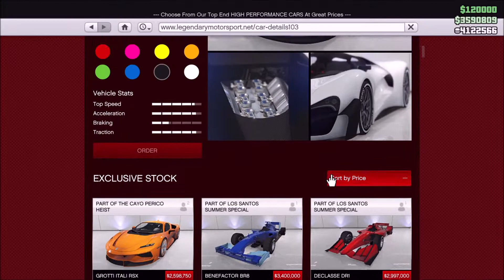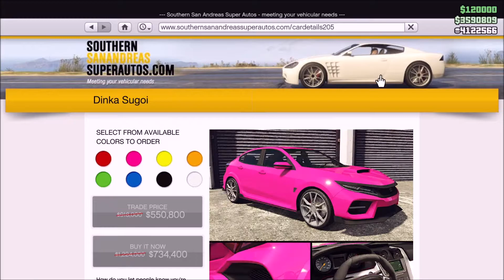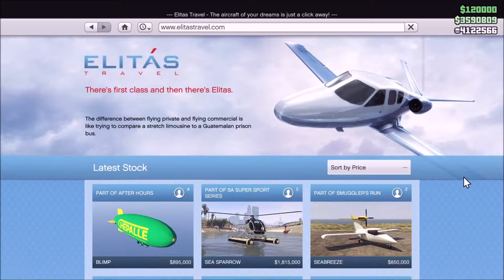GTA ONLINE - Podium Vehicle : 𝐆𝐫𝐨𝐭𝐭𝐢 𝐈𝐭𝐚𝐥𝐢 𝐑𝐒𝐗 | Double Money | Discounts Hangars/Garages & More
𝟑𝐱 GTA$ and RP on Adversary Mode - Drop Zone
𝟐𝐱 GTA$ and RP on Parachuting

💎Componente PC:
⭐ 𝐏𝐫𝐨𝐜𝐞𝐬𝐨𝐫 : 𝐈𝐧𝐭𝐞𝐥 𝐂𝐨𝐟𝐟𝐞𝐞 𝐋𝐚𝐤𝐞, 𝐂𝐨𝐫𝐞 𝐢𝟓 𝟗𝟔𝟎𝟎𝐊
⭐ 𝐏𝐥𝐚𝐜𝐚 𝐯𝐢𝐝𝐞𝐨 : 𝐆𝐈𝐆𝐀𝐁𝐘𝐓𝐄 𝐆𝐞𝐅𝐨𝐫𝐜𝐞 𝐑𝐓𝐗 𝟐𝟎𝟔𝟎 𝐒𝐔𝐏𝐄𝐑 𝐖𝐢𝐧𝐝𝐟𝐨𝐫𝐜𝐞 𝐎𝐂 𝟖𝐆𝐁 𝐆𝐃𝐃𝐑𝟔
⭐ 𝐏𝐥𝐚𝐜𝐚 𝐝𝐞 𝐛𝐚𝐳𝐚 : 𝐀𝐒𝐑𝐨𝐜𝐤 𝐙𝟑𝟗𝟎 𝐏𝐑𝐎𝟒
⭐ 𝐌𝐞𝐦𝐨𝐫𝐢𝐞 : 𝐓𝐞𝐚𝐦𝐆𝐫𝐨𝐮𝐩 𝐓-𝐅𝐨𝐫𝐜𝐞 𝐃𝐞𝐥𝐭𝐚 𝐓𝐔𝐅 𝐀𝐒𝐔𝐒 𝐑𝐆𝐁 𝟏𝟔𝐆𝐁 𝐃𝐃𝐑𝟒 𝟐𝟔𝟔𝟔𝐌𝐇𝐳
⭐ 𝐒𝐮𝐫𝐬𝐚 : 𝐒𝐞𝐚𝐬𝐨𝐧𝐢𝐜 𝐅𝐨𝐜𝐮𝐬 𝐆𝐗, 𝟖𝟎+ 𝐆𝐨𝐥𝐝, 𝟔𝟓𝟎𝐖
⭐ 𝐒𝐭𝐨𝐜𝐚𝐫𝐞 : 𝐒𝐒𝐃 𝐆𝐈𝐆𝐀𝐁𝐘𝐓𝐄 𝐀𝐎𝐑𝐔𝐒 𝟓𝟏𝟐𝐆𝐁 și 𝐒𝐒𝐃 𝐒𝐚𝐦𝐬𝐮𝐧𝐠 𝟖𝟔𝟎 𝐄𝐕𝐎 𝟓𝟎𝟎𝐆𝐁

💎 GEAR:
🖥️ 𝗠𝗼𝗻𝗶𝘁𝗼𝗿 𝟭 : 𝗟𝗘𝗗 𝗔𝗦𝗨𝗦 𝟮𝟰" 𝗩𝗘𝟮𝟰𝟴𝗛𝗥
🖥️ 𝗠𝗼𝗻𝗶𝘁𝗼𝗿 𝟮 : 𝗛𝗣 𝗙𝗹𝗮𝘁𝗿𝗼𝗻 𝗟𝟭𝟵𝟱𝟬𝗦
🖱 𝗠𝗼𝘂𝘀𝗲 : 𝗟𝗼𝗴𝗶𝘁𝗲𝗰𝗵 𝗚𝟳𝟬𝟯 𝗪𝗶𝗿𝗲𝗹𝗲𝘀𝘀
📘 𝗠𝗼𝘂𝘀𝗲𝗣𝗮𝗱 : 𝗦𝘁𝗲𝗲𝗹𝗦𝗲𝗿𝗶𝗲𝘀 𝗤𝗰𝗞+ 𝗟𝗶𝗺𝗶𝘁𝗲𝗱 𝗖𝗦:𝗚𝗢 𝗡𝗲𝗼𝗻 𝗥𝗶𝗱𝗲𝗿
⌨ 𝗧𝗮𝘀𝘁𝗮𝘁𝘂𝗿𝗮 : 𝗟𝗼𝗴𝗶𝘁𝗲𝗰𝗵 𝗚𝟮𝟭𝟯
🎧 𝗖𝗮𝘀𝘁𝗶 : 𝗟𝗼𝗴𝗶𝘁𝗲𝗰𝗵 𝗚𝟳𝟯𝟯 𝗟𝗶𝗴𝗵𝘁𝘀𝗽𝗲𝗲𝗱 𝗪𝗶𝗿𝗲𝗹𝗲𝘀𝘀 𝗥𝗚𝗕 𝗕𝗹𝗮𝗰𝗸
🎙 𝗠𝗶𝗰𝗿𝗼𝗳𝗼𝗻 : 𝗧𝗿𝘂𝘀𝘁 𝗚𝗫𝗧 𝟮𝟱𝟮 𝗘𝗺𝗶𝘁𝗮